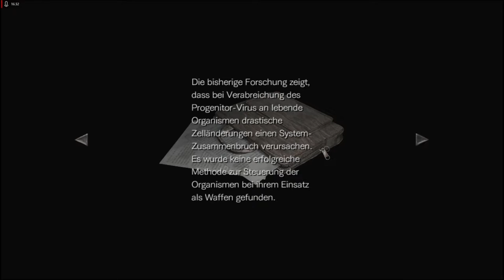Lets Play Resident Evil 0 HD Remaster - Deutsch - Part 16 - Eine Gondel 🚡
Wir finden eine Gondel vor, die uns sehr wahrscheinlich in die Nähe der verlassenen Fabrik aus Teil 2 führt.